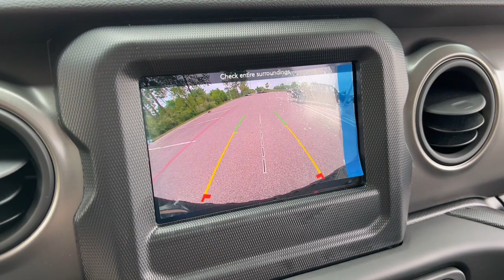2023 Jeep Wrangler Lapeer, Oxford, Davison, Burton, Richmond L23T080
Hydro Blue Pearl Coat New 2023 Jeep Wrangler  available in 1515 S. Lapeer Road, Lapeer, Michigan at  Jim Riehls Friendly CDJR of Lapeer. Servicing the Lapeer, Oxford, Davison, Burton, Richmond, MI area.

2023 Jeep Wrangler  - Stock#: L23T080

2023 Jeep Wrangler Hydro Blue Pearl Coat 8-Speed Automatic 3.6L V6 24V VVT 4WDbrbr$6361 off MSRP! 4x4/4WD Back Up Camera.brbrWelcome to Jim Riehls Friendly Chrysler Dodge Jeep Ram of Lapeer. Just North of FCA Headquarters on Lapeer Road South of I69. We are delivering vehicles Daily. To your home or office. Errors can occur.   Please verify all equipment with manufacturer monroney label prior to making a purchase decision. FCA Employee Price and/or Lease offer includes: $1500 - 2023 Jeep Great Lakes BC Federal State Regional Bonus Cash GLCPS. Exp. 05/31/2023
Convenience Group|LED Headlamp & Fog Lamp Group|Quick Order Package 25D High Tide|Trailer Tow & HD Electrical Group|Xtreme Recon 35 Tire Package|Body Color 3-Piece Hard Top|8 Speakers|Alpine Premium Audio System|AM/FM radio|Apple CarPlay|Google Android Auto|GPS Antenna Input|Integrated Center Stack Radio|Integrated Voice Command w/Bluetooth|Radio data system|Radio: Uconnect 4 w/7 Display|SiriusXM Satellite Radio|USB Host Flip|Air Conditioning|Rear Window Defroster|Power steering|Remote Keyless Entry|Speed Sensitive Power Locks|Steering wheel mounted audio controls|Normal Duty Suspension|Traction control|4-Wheel Disc Brakes|ABS brakes|Anti-Lock 4-Wheel Disc Perf Brakes|Dual front impact airbags|Dual front side impact airbags|Emergency communication system: SiriusXM Guardian|Front anti-roll bar|Integrated roll-over protection|Low tire pressure warning|Occupant sensing airbag|Rear anti-roll bar|MOPAR Sunrider For Hardtop|Brake assist|Electronic Stability Control|ParkView Rear Back-Up Camera|Daytime Running Lamp System|Delay-off headlights|Front fog lights|Speed control|220 Amp Alternator|240 Amp Alternator|700 Amp Maintenance Free Battery|Aux Battery|Engine Oil Cooler|Stop-Start Dual Battery System|Corning Gorilla Glass (DISC)|Daytime Running Lamps LED Accents|Front LED Fog Lamps|High Tide Hood Decal|LED Premium Reflector Headlamps|Mold In Color Bumper w/Gloss Black|No Soft Top|Non-Lock Fuel Cap w/o Discriminator|Power Heated Mirrors|97 MPH Vehicle Max Speed Calibration|Apple CarPlay/Android Auto|Auxiliary Switches|Compass|Driver door bin|Driver vanity mirror|Front reading lights|MOPAR All-Weather Floor Mats|Outside temperature display|Passenger vanity mirror|Rear reading lights|Sun Visors w/Illuminated Vanity Mirrors|Tachometer|Telescoping steering wheel|Tilt steering wheel|Trip computer|Cloth Low-Back Bucket Seats|Front Bucket Seats|Split folding rear seat|Front Center Armrest w/Storage|Passenger door bin|Class II Receiver Hitch|Wheels: 17 x 7.5 Black Steel Styled|Deep Tint Sunscreen Windows|Variably intermittent wipers|3.45 Overall Top Gear Ratio|4.56 Rear Axle Ratio|Copy and paste the link into your browser to view the Factory Window Sticker|br Oil Change|Full vehicle detail|Passed Dealer Inspection|Back Up Camera